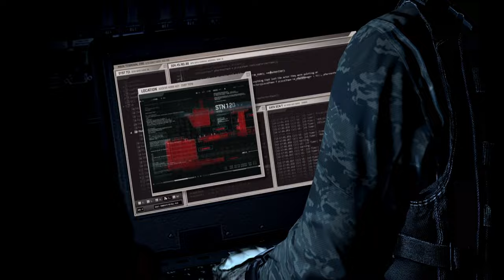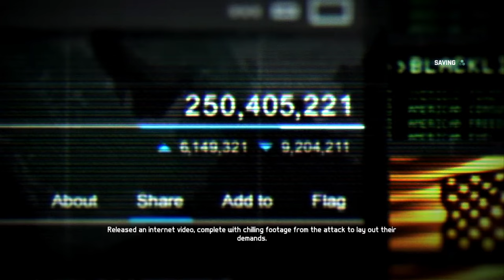Tom Clancy’s Splinter Cell Blacklist in 2024 ?!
About Tom Clancy’s Splinter Cell Blacklist : The United States has a military presence in two-thirds of countries around the world, and some of them have had enough. A group of terrorists calling themselves The Engineers initiate a terror ultimatum called the Blacklist - a deadly countdown of escalating attacks on U.S. interests.

Hey everyone, thanks for sticking around till the end of the video! Also, I'd love to hear what games you'd like to see me playthrough next, so let me know your suggestions! Your support means a lot and helps me create more awesome content.